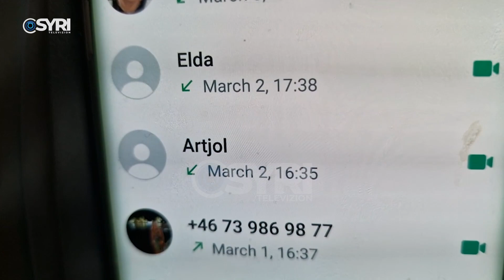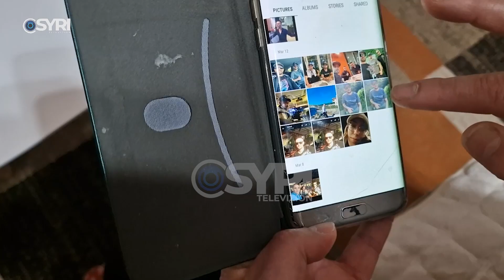Zhduket 29-vjeçari nga Vlora në Spanjë, nëna: Telefonatën e fundit, ishte i shqetësuar